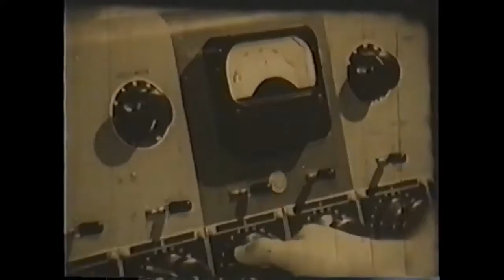Estou aí? (fragmentos) | Com Emilinha Borba e Linda Batista (1949) | Dir. Cajado Filho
Moça pobre do interior vem para a capital para trabalhar como cantora numa emissora de rádio, emprego arranjado pelo gerente, que é seu primo. Seus pais não aceitam que ela siga a carreira artística e também vêm para a capital para acompanhar a carreira da filha, que já faz sucesso. No sábado de carnaval, tio e sobrinho saem escondidos, fantasiados de palhaços. Tia e sobrinha compram fantasias iguais e tudo acaba numa tremenda confusão. (LSN/DFB-LM, citado no site da Cinemateca Brasileira)

De acordo com o canal do Fã Clube Emilinha Borba
"Esse não é o filme 'Estou aí ?'  estrelado por Emilinha Borba, Colé , Ronaldo Lupo e outros . São, na realidade,  poucos  fragmentos  e alguns números musicais com Emilinha  do citado filme (*) ,  tendo em seguida um grande  desfile de numeros musicais com diversos artistas extraidos de varios filmes, tais como:  Um bloco  carnavalesco cantando 'Chiquita bacana' (*) ,  e mais: Paulo Molin, Jorge Goulart, 4 Azes e um Coringa, Marlene, Blecaute, Mazzaropi, Os Cariocas, Emilinha com Ronaldo Lupo (*),  novamente Emilinha (*), Zilá Fonseca , Ciro Monteiro, outra vez Emilinha (*), Emilinha de peruca branca saudando a Marinha (*) , Ester de Abreu, novamente Blecaute, Bené Nunes com Eliana e Oscarito, Adelaide Chiozzo,  Oscarito,  Doris Monteiro e Cyl Farney,  Grande Otelo com Sonia Mamede, novamente um pequeno trecho de Emilinha com Rui Rey,  Francisco Carlos,  Zé Trindade e, finalmente, Nelson Gonçalves".

Gênero: Comédia; Musical

Termos descritores
Rádio; Carnaval; Música Popular Brasileira

Companhias produtoras: Cine Produções Fenelon; Cinédia Estúdios Cinematográficos Ltda.
Companhia co-produtora: Instituto para Preservação da Memória do Cinema Brasileiro
Produção: Fenelon, Moacyr
Assistência de produção: Antunes, A.; Figueiredo, Evaristo; Mantovani, Saturnino; Arnaldo

Companhia distribuidora: Cinédia S.A.

Argumento: Rodrigues, José; Cajado Filho
Diálogos: Cajado Filho; Jacques, Ítalo
Estória: Estória de Rodriguesd, José

Direção: Cajado Filho
Assistência de direção: Duarte, Walter
Diretor assistente: Monteiro Filho, Alcebíades
Coreografia: Cisne Branco; Dias, Pedro

Direção de fotografia: Castro, A. P.
Câmera: Mirilli, Roberto
Fotografia de cena: Carneiro, Sylvio
Cinegrafista: Gonçalves, Antonio

Direção de som: Braga Filho, Luiz
Sonografia: Braga Filho, Luiz

Dados adicionais de direção de arte
Carpinteiro: Girantes, Nathan
Montagem de cenário: Monteiro, A.; Giraldes, Nathan
Maquiagem: Lester, Arlete
Guarda-roupeira: Lombardo, Julieta
Vestuário: Lombardo, Julieta

Direção musical: Peixe, Guerra

Música de: Gonzaga, Luiz; Teixeira, Humberto; Valente, Assis; Oliveira, Iracy de; Monteiro, Celio

Identidades/elenco:

Borba, Emilinha (Prima que deseja ser artista)
Colé (Falso empresário)
Dias, Pedro (Tio de Cuiabá)
Aída, Celeste (Sua mulher)
Lupo, Ronaldo (Diretor de rádio)
Paiva, Áurea (Galho de Colé)
Macedo, Zizinha (Tia)
Cahué Filho (Malandro carioca)
Moraes, Duarte (Paquera de Izaurinha)
Garcia, Izaurinha
Maia, Déo
Barbosa, Lêda (Cigana)
Fonseca, Zilah
Monteiro, Ciro
Gonçalves, Nelson
Os Cariocas
Nelson, Bob
Trio Guarás
Lanthos, Eva
Rodrigues, Floripes
Roberto
Irene
Molin, Paulo
Mafra, Luiza - dançarina de frêvo

Observações:
JCB/Chan informa que, em Filme Cultura n. 08 consta Barros, Luiz de como diretor e roteirista. Fio de enredo para ligar números musicais e esquetches humorísticos.
Fotos: AG/50 CIN, p. 135.
Outras fontes incluem Balsemão, Mendonça como Delegado no elenco e grafam o nome de Luiz Braga Filho como Braga Jr., Luiz.
Os letreiros do filme especificam ao indicaren no elenco: "os artistas pernambucanos Paulo Molin interpretando samba de Capiba "Recife, cidade lendária"; Luiza Mafra dançcarina de frêvo vencedora do concurso da Radio Jornal do Comércio de Recife."
Seguramente grafia incorreta nos seguintes nomes (seguido da grafia correta): Irany de Oliveira (Iracy de Oliveira); Valente de Assis (Assis Valente); Celso Monteiro (Celio Monteiro).
Metragem do material em 16mm: 980m.